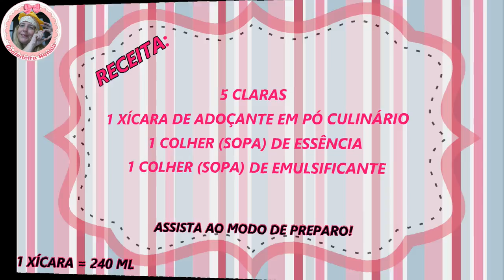Merengue sem AÇÚCAR / Marshmallow sem AÇÚCAR / Merengue Diet / Marshmallow Diet / Chantilly Diet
RECEITA DE MERENGUE DIET COM PONTO DE BICO PARA CONFEITAR BOLOS DA CONFEITEIRA RENATA.